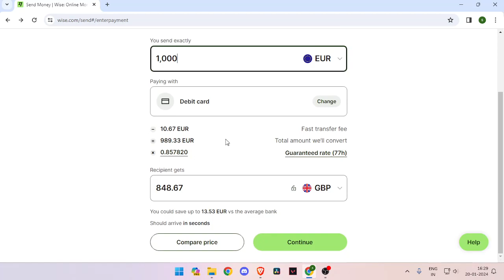✅ How To Transfer Money From Germany to Croatia on WISE.com (Full Guide)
Embark on a seamless international money transfer from Germany to Croatia with our comprehensive Wise.com guide. This step-by-step tutorial ensures a smooth transaction, providing valuable insights and tips to optimize your experience. Follow our guide to minimize fees and navigate currency exchange efficiently. Have questions?

Key Learning Points:
 • Step-by-step guide to transferring money from Germany to Croatia on Wise.com
 • Tips to minimize fees and maximize savings on international transfers
 • Ensuring a secure and efficient cross-border money transfer